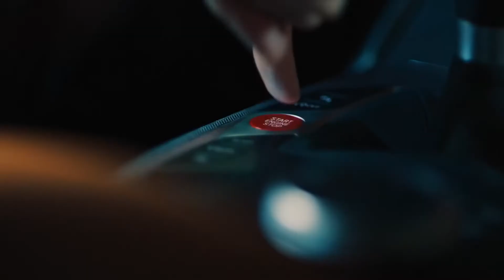THE ICON BMW - M3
BMW M3: Fuel consumption in l/100 km (combined): 10.8. CO2 emissions in g/km (combined): 248.
The values of fuel consumptions, CO2 emissions and energy consumptions shown were determined according to the European Regulation (EC) 715/2007 in the version applicable at the time of type approval.
The figures refer to a vehicle with basic configuration in Germany and the range shown considers optional equipment and the different size of wheels and tires available on the selected model. The values of the vehicles are already based on the new WLTP regulation and are translated back into NEDC-equivalent values in order to ensure the comparison between the vehicles. With respect to these vehicles, for vehicle related taxes or other duties based (at least inter alia) on CO2-emissions the CO2 values may differ to the values stated here.] The CO2 efficiency specifications are determined according to Directive 1999/94/EC and the European Regulation in its current version applicable. The values shown are based on the fuel consumption, CO2 values and energy consumptions according to the NEDC cycle for the classification.
For more information on the WLTP and NEDC test procedures,

BMW Upcoming Cars Price List (2021) in India

BMW i3
BMW M3
BMW M4
BMW i8
BMW 4 Series
BMW X2

There is never a need to strike a video down when you can get it removed within the same day and keep the channel and yourself happy..!!!

| Six Gear |